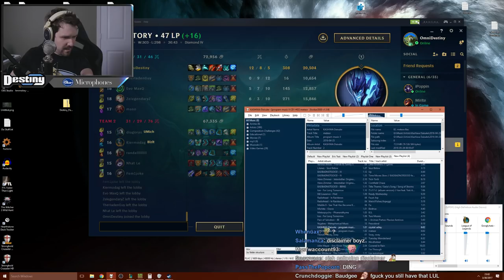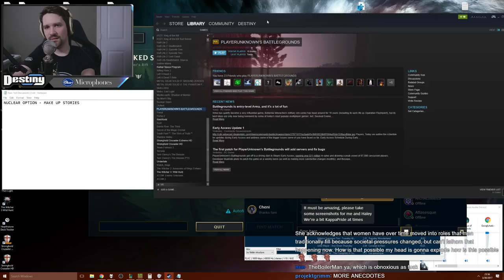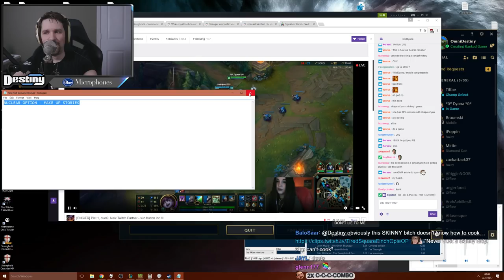A discussion about "women's agency" with anti-feminist(?) Kari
No fancy intros/outros until I get my new YouTube dude. This is an interesting discussion because it demonstrates the effectiveness of anecdotes.